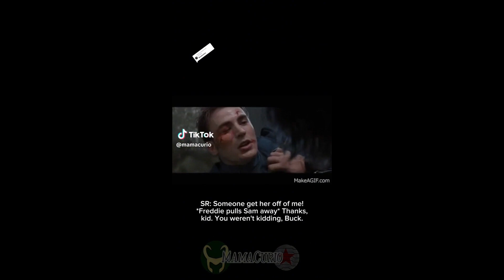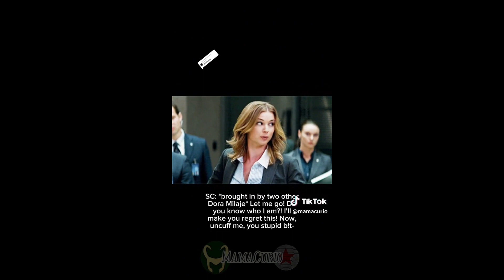The Dark Captain Compilation 7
Parts 61-70